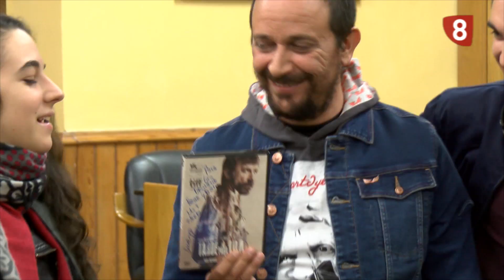Pregón fiestas de Nava de la Asunción 2017